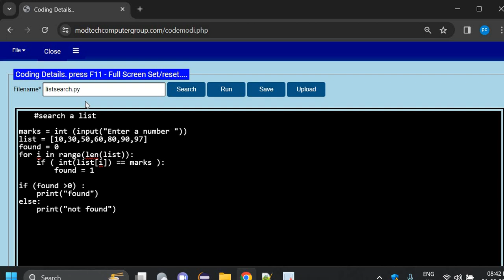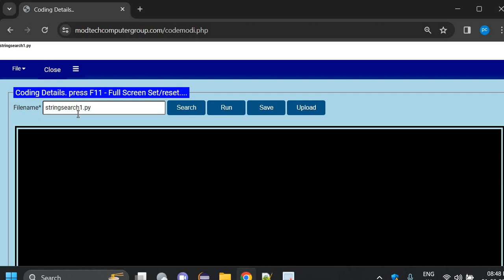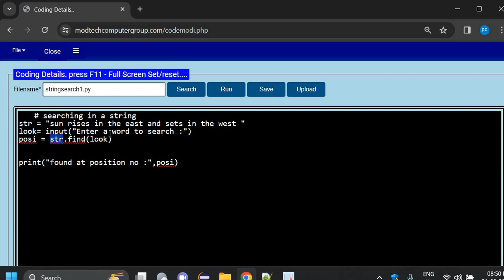Various ways of searching in list data structure ?